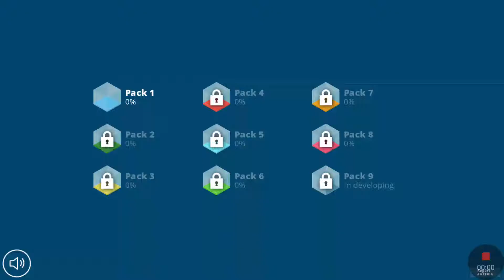Lighthouse: Most exiting Job ever Oneplus 3 gameplay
Here I found a great puzzle game by Banana Development. Feel free to play.